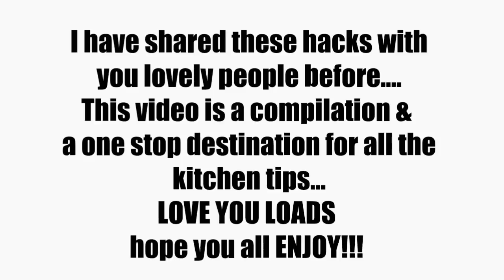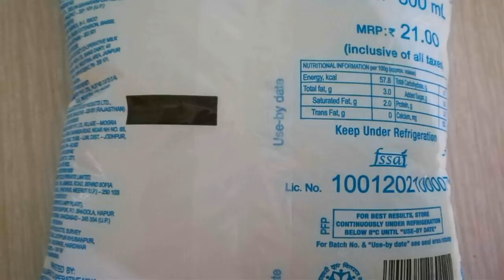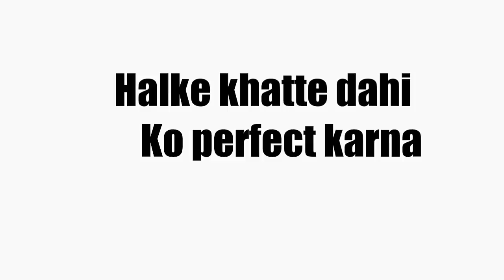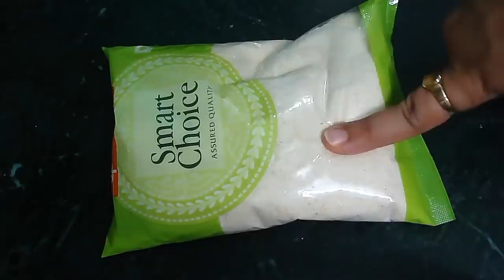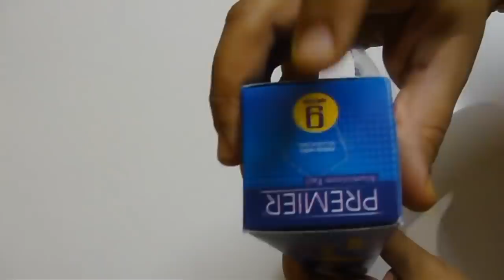UNBELIEVABLE!!!! 31 Kitchen Hacks,Shortest,Fastest & the most interesting compilation,Kitchen tips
5 MINUTE me bina machine ke malai se makhan, chhachh, Ghee, paneer & khoya nikale... Click on the link below for the recipe